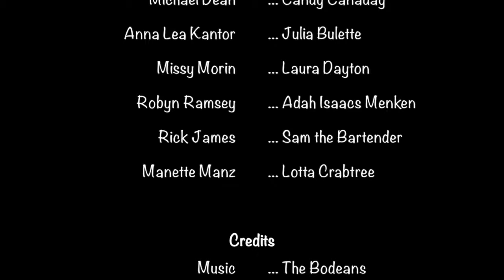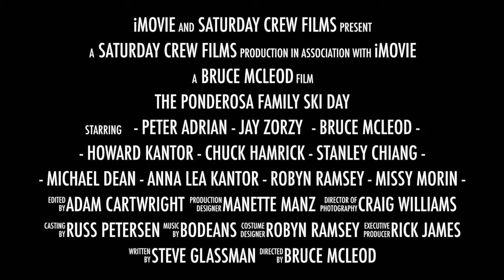The Pondersa Family Ski Day